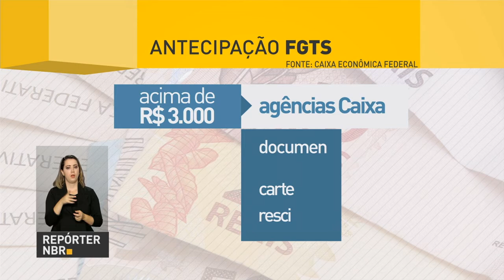Duas mil agências da Caixa vão abrir no próximo sábado para saques de contas inativas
REPÓRTER NBR - 04.07.17: Com a antecipação do saque do último lote de pagamento das contas inativas do FGTS, duas mil agências da Caixa Econômica Federal em todo o país vão abrir no próximo sábado. O atendimento vai ser exclusivo para os trabalhadores que vão sacar esse benefício.